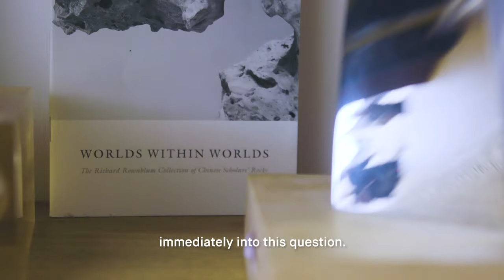Into Yourself, Fall by Anish Kapoor (2018) at Waddesdon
A new collaboration with Acute Art sees the first virtual reality artwork by Anish Kapoor presented in the dramatic setting of Windmill Hill on the Waddesdon estate.

Go on a journey through the human body with this sensational VR experience depicting a labyrinth of the inner workings of the self. 25 March - 5 April 2020. Limited tickets available - booking essential.